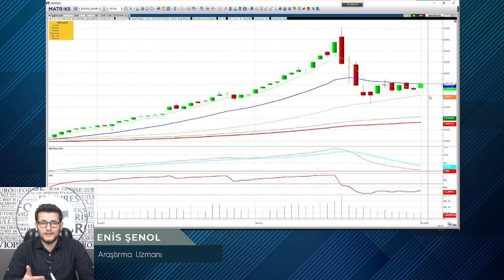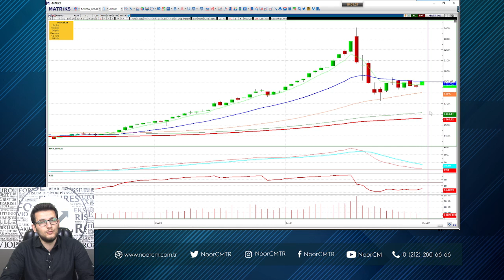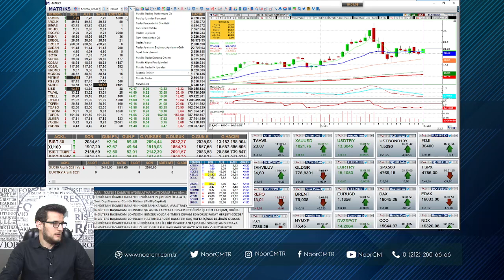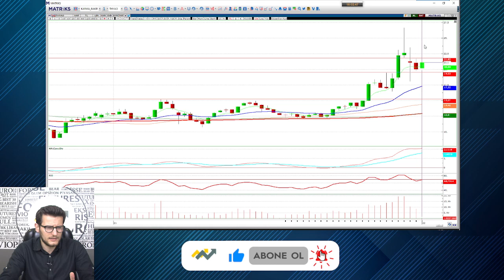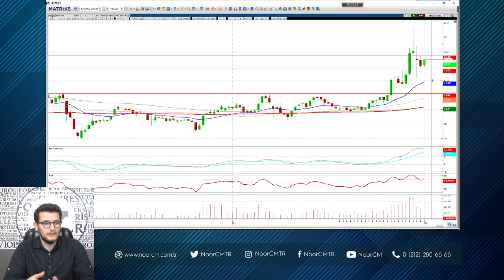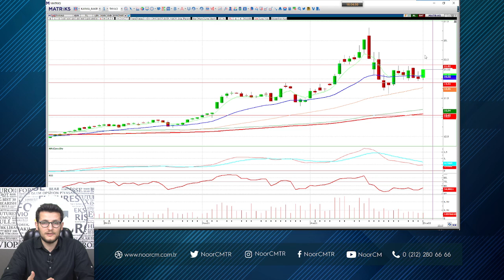THYAO TEKNİK ANALİZ (03.01.2022)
Araştırma Uzmanımız Enis Şenol Sizler İçin Değerlendiriyor.

Bol kazançlar dileriz.